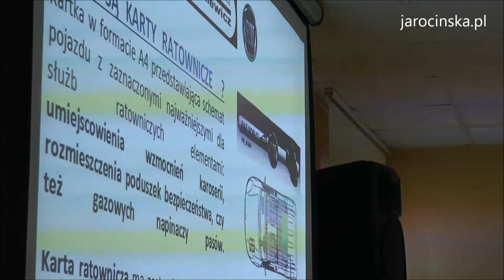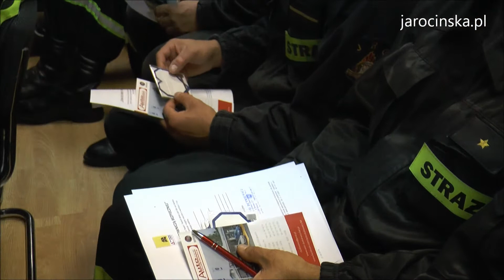O kartach ratowniczych w samochodach